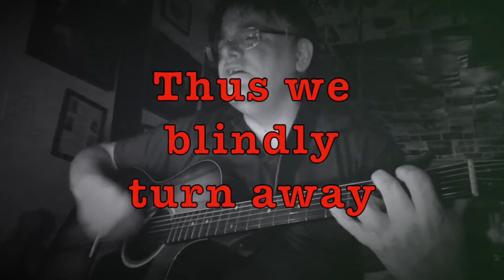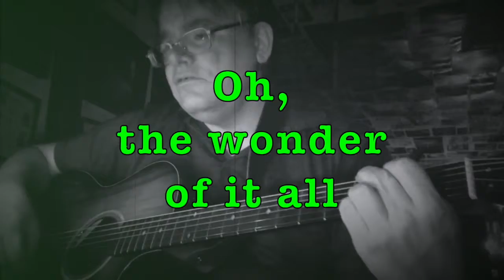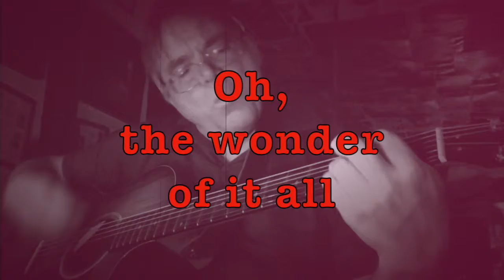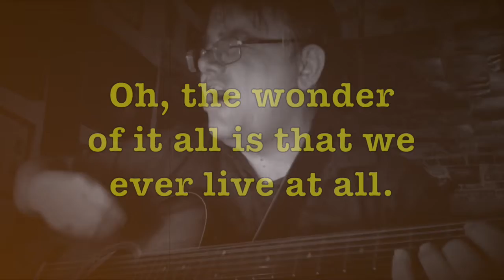"The Wonder of It All" - an original song by Kirby Lee Davis (2019 recording)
The U.S. Surgeon General should probably put warnings on cold and flu medicines against singing ballads while battling such pesky bugs, but then, I rarely read such things. And so I unveil a new take on my six-year-old tune "The Wonder of It All," which now threatens the upper range of my vocals. Perhaps it always did. Roll the lyrics:

We awaken to each day as another task at bay.
So we schedule all we see to fit our purpose and decree.
Thus we blindly turn away from the beauty that fills each day
And we never truly see God's precious world as it could be!
Oh, the wonder of it all is that we ever live at all.
The wonder of it all is that we ever live at all!

Was there ever such a cage as this strange place where we engage
All our time and energy in pointless thrills and vanity?
Never stopping to question why, we throw ourselves into this lie
And so we sink in man's debris and put at risk our destiny.

Why not ask yourself, just what you do
That brings you joy and sees you through?
Then hold that test against your life.
Does it foster love, or endless strife?

It's not too late to change.
It's never too late to change!

— Thus ends "The Wonder of It All" words and music by Kirby Lee Davis (me). Original copyright May 2013, this performance and video copyright March 2019. If you like these words, please dive into my books, the "God's Furry Angels" twins or "The Road to Renewal." I'm sorry, but that's all that's available until this fall. Have a great day!